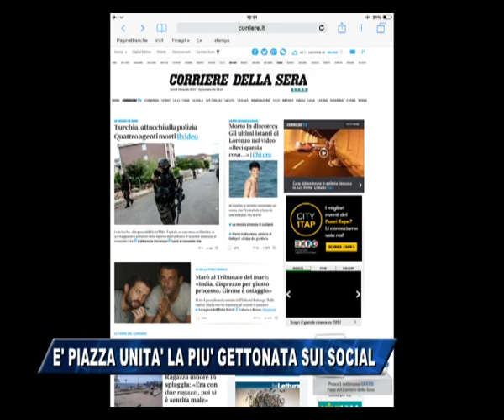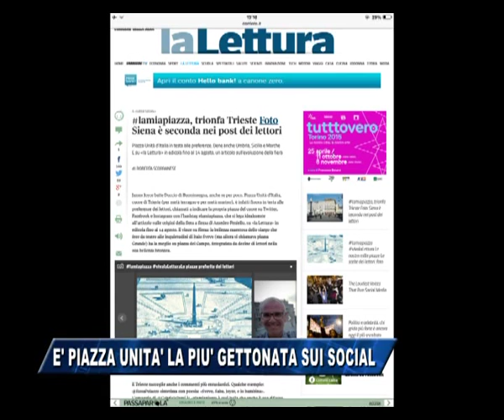10/08/2015 - PIAZZA UNITA' LA PIU' GETTONATA: GIOCO SOCIAL SU CORRIERE.IT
IL NOTIZIARIO (lunedì 10 agosto 2015) - La Lettura, canale del sito Corriere.it, ha proposto nei giorni scorso una domanda ai lettori: raccontate la vostra piazza del cuore. E la piazza che si affaccia sul mare, la più grande nel suo genere in Europa, è risultata Trieste.